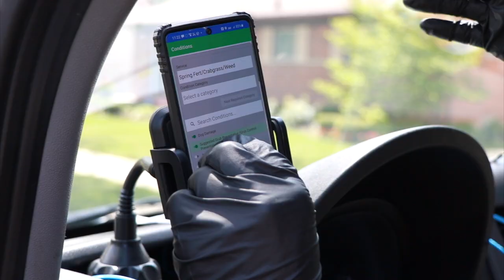Real Success - We are Your Integrated Solution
Real Green. Real Growth. Real Success.
What if you could handle 20% more customers – without adding more staff? What if you could increase profitability and drive customer growth – while reducing costs by 5%?